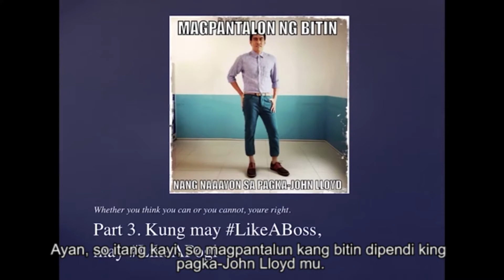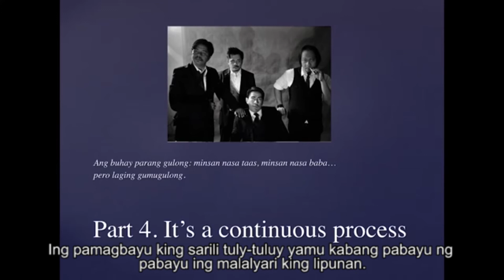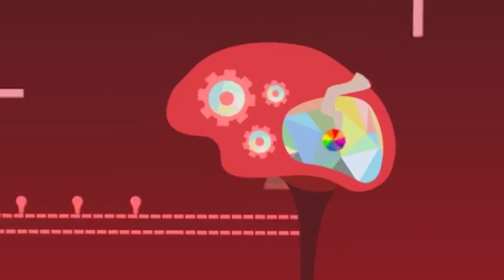Reverse Inspiration: Learning From The Faults of Others Part 2